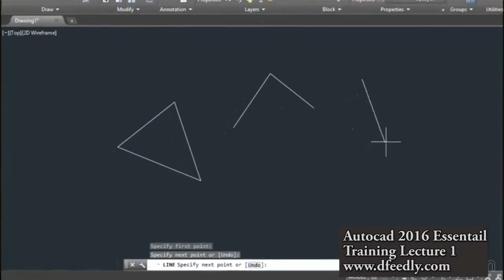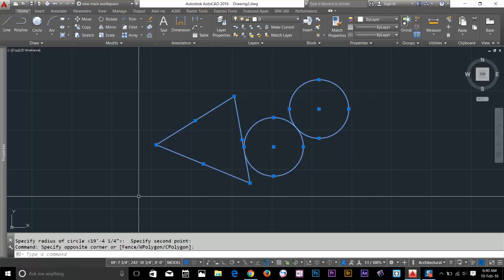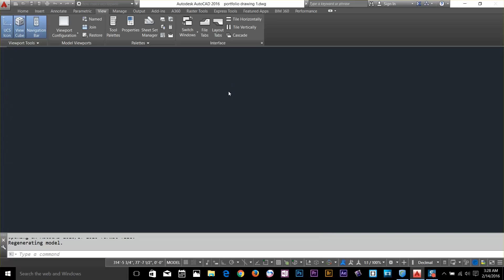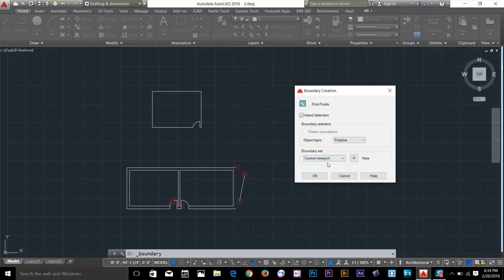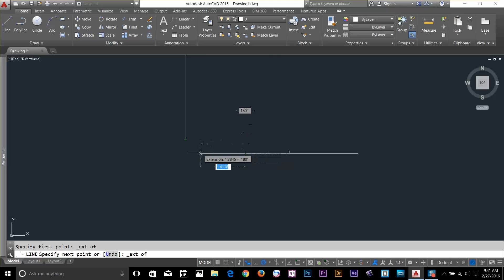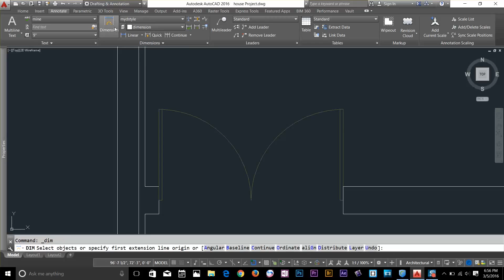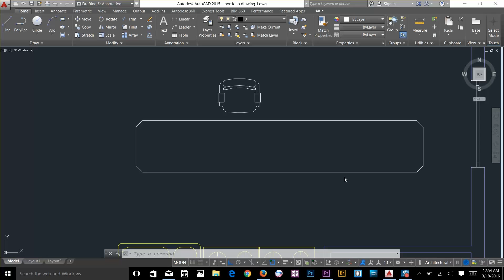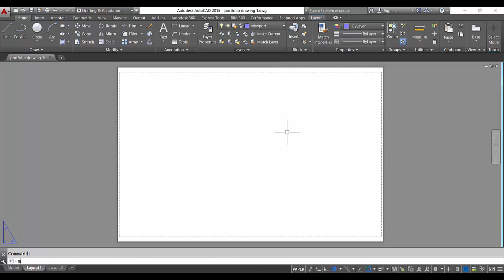AutoCAD Tutorial Course Complete Beginner to Advance ( Learn Autocad complete )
Complete AutoCAD Course From Start to End.

Complete step by step Autocad House Project from beginner to advance. In this project i will make a complete 2d house plan and explain every command while i make a Project. These are the following Command are explained in this Project:

Setup drawing units and limits
how to define area of your drawing
how to make walls windows and door
how to use line Command
how to use rectangle fillet champher
how to make layers in Autocad and apply them
how to use design center in Autocad 2016
How to Make dimensions for you drawing
how to Make elevation of your 2d plan
Complete 3d Modeling of the 2d Plan with explanation